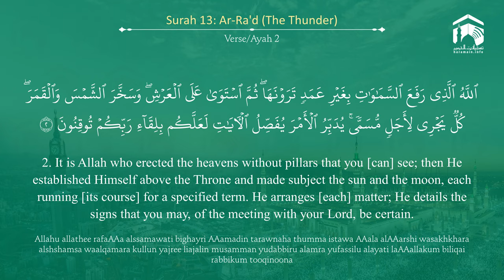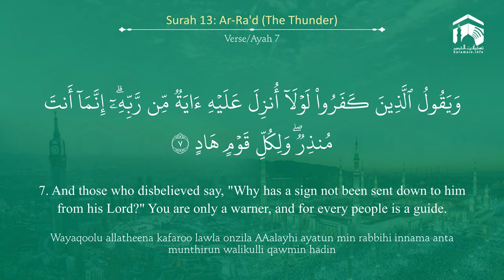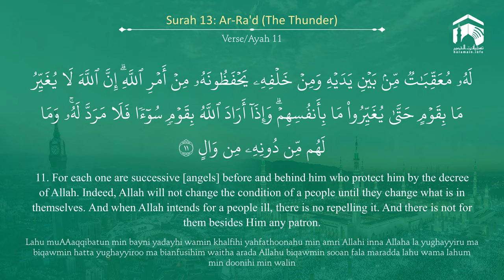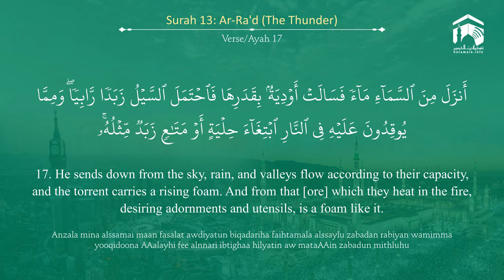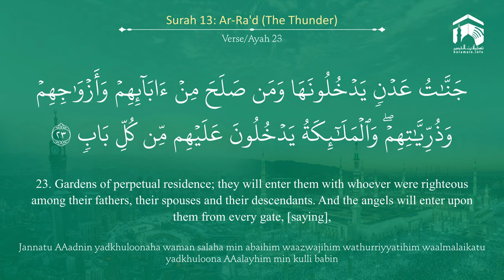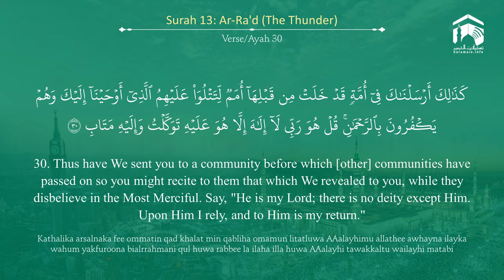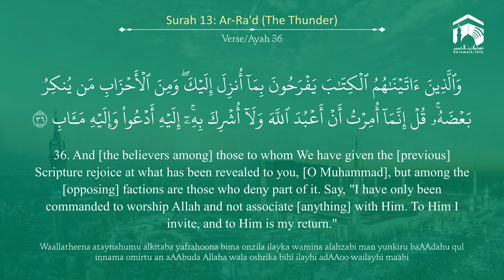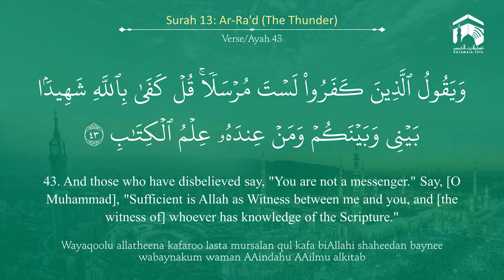Quran 13 Surah Ar Ra'd سورة الرعد Sheikh Salah Al Budair - With English Translation